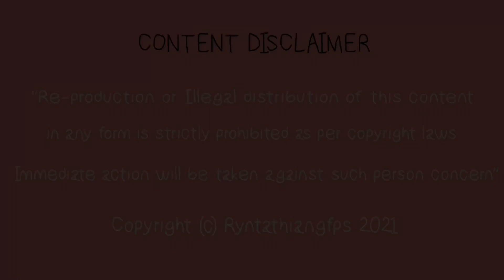U Sing & Ka Khnai | Short Khasi Animation Film with English Subtitles | by Bankitkupar Ryntathiang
This is an animation based on an Old & Forgotten Khasi story ‘U Sing & Ka Khnai’ in which U Sing (Lion) belittle Ka Khnai (Mouse) for her size & strength but later needs her help. WATCH this animation and Enjoy ✌🏼✌🏼

Produce by Ryntathiang FramesPerSecond
Written & Directed by Bankitkupar Lyngdoh Ryntathiang.
Music/Flute by Iaineh Khongdup
Animation, Colouring by Bankitkupar Lyngdoh Ryntathiang

Hoi Kiw Cartoons & Animations is a funny comedy animated cartoon channel which releases short cartoons with a hilarious twist and a dark sense of cartoony humour. Hoi kiw Cartoons & Animations produces cartoons of all kinds of subjects from superheroes parody, fairy tales, folk modern twist, modern and traditional musical and even life lessons cartoons and doodles etc.

We also concentrate on making cartoons related to our home state Meghalaya, it’s beautiful places and it’s wonderful tribal people. All Cartoons & Animations are suited for persons of all ages.

About Us : Hoi Kiw Cartoons & Animations is a Self Production cartoon show by Ryntathiang FramesPerSecond. Written, directed, animated and produced by Bankitkupar Lyngdoh Ryntathiang, who is a self taught animator without any animation schooling or lesson.

We are based in Shillong, Meghalaya, India.